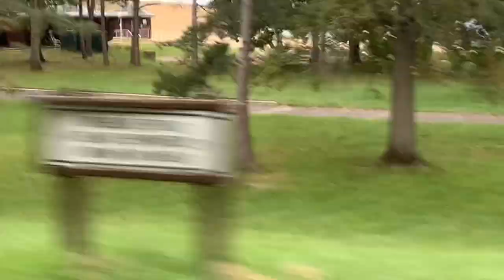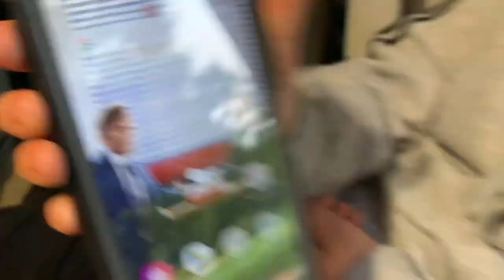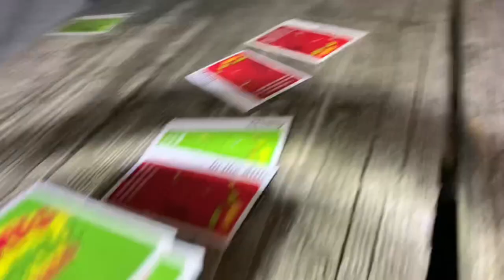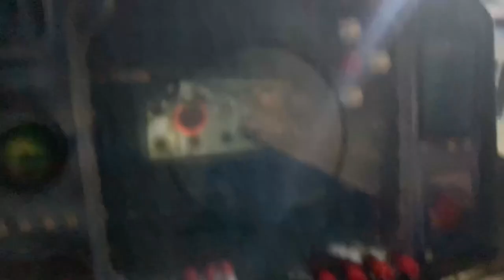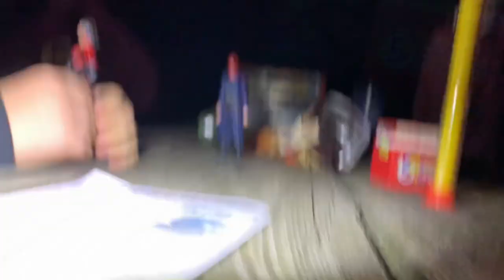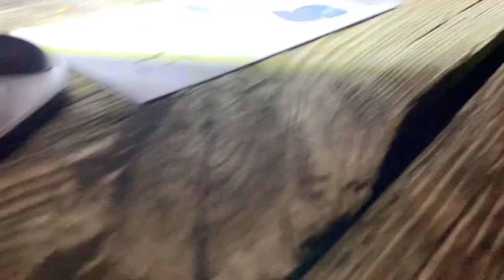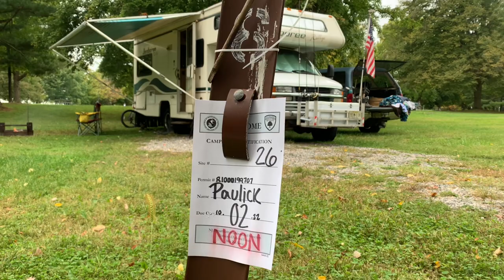Weekend Of Camping At Spruce Run September 30 - October 2 2022